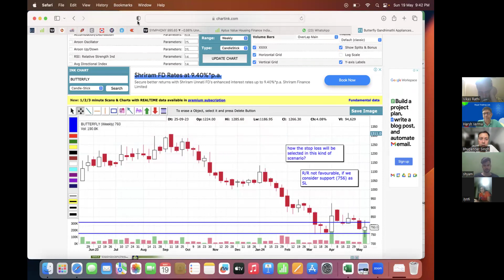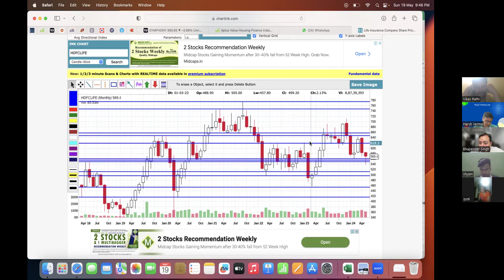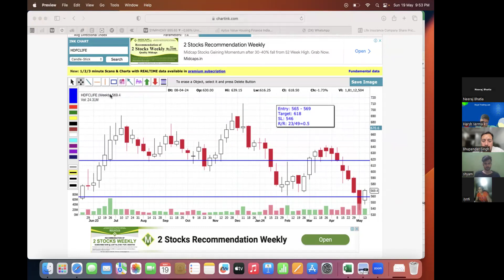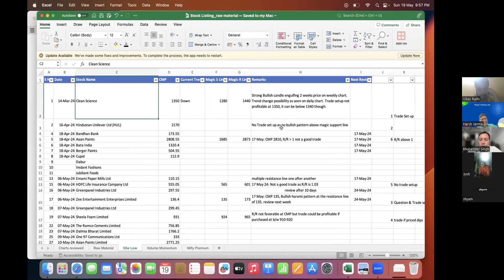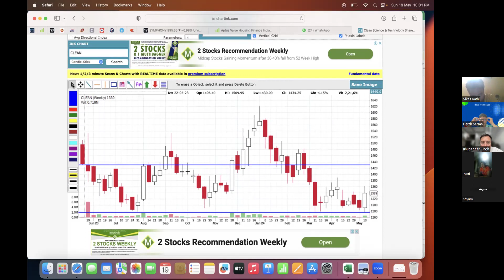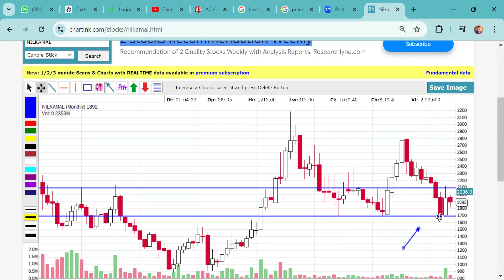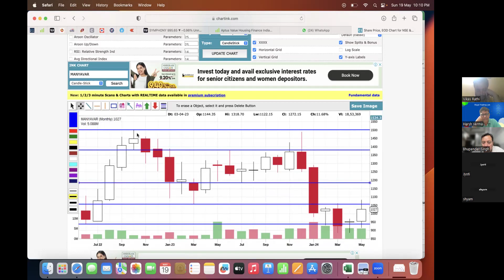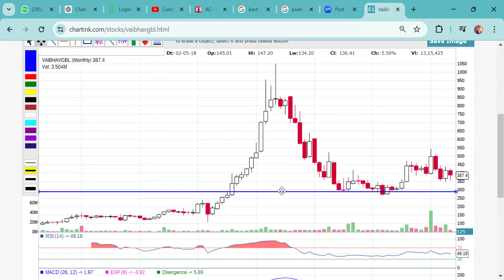The science of Intraday Trading | Market Outlook | Stock Idea